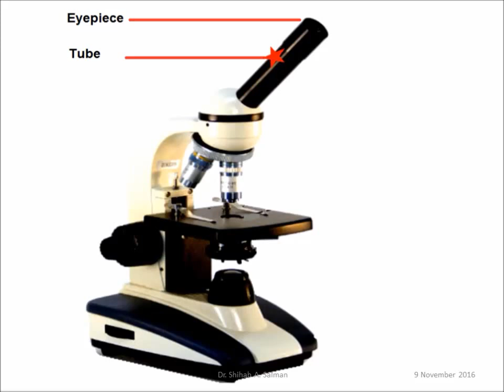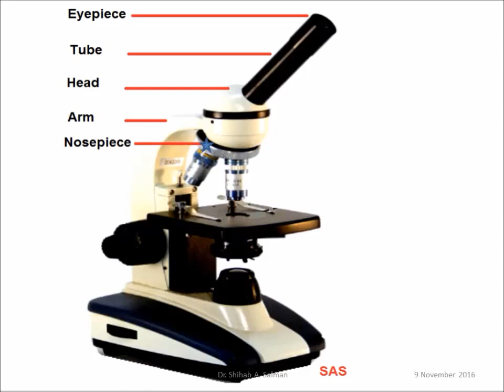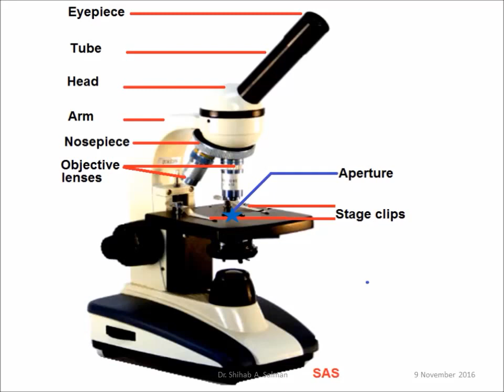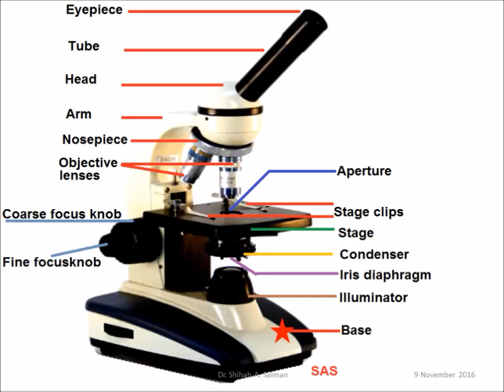Parts of Compound microscope .Dr.Shihab Ahmed Salman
parts of compound microscope for students .